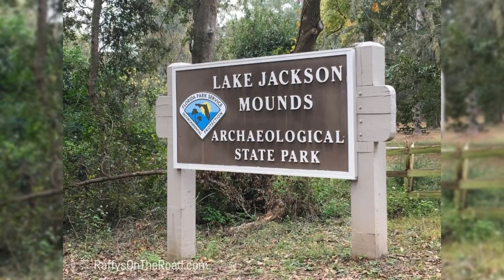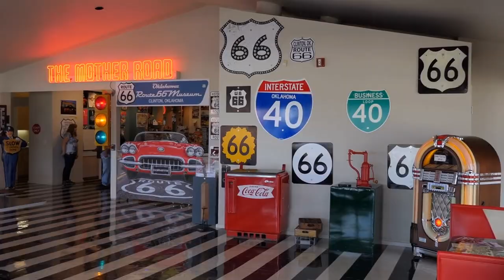Top 10 Things To Do In Tallahassee Florida | Florida Travel | Travel Robot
Welcome to Travel Robot where we explore the best places to visit and things to do around the world! In this video, we'll take you to Tallahassee, Florida, and show you the top 10 must-visit attractions and activities in this beautiful city.

From natural wonders to historic sites, Tallahassee has something for everyone. In this video, you'll discover the city's rich history and culture, explore its scenic parks and gardens, and get a taste of its delicious food and drinks.

Whether you're a local looking for new ideas or a visitor planning your trip, this video will give you a comprehensive guide to the top 10 things to do in Tallahassee, Florida. So, sit back, relax, and let's dive in!